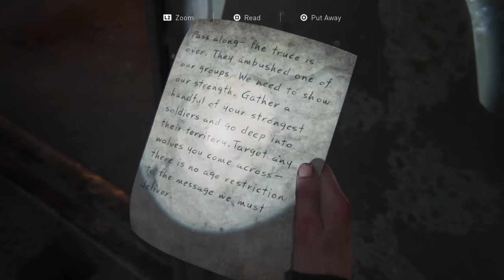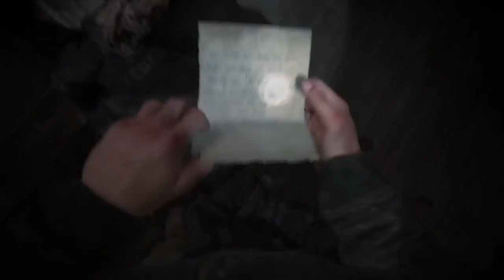Don't Look Down!!! - The Last of Us™ Part II